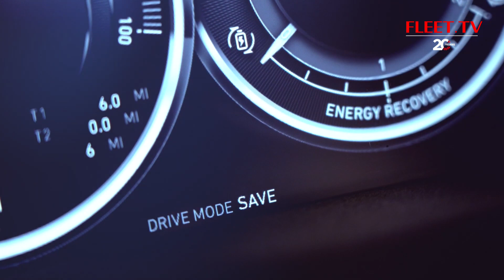19 LEVC NL